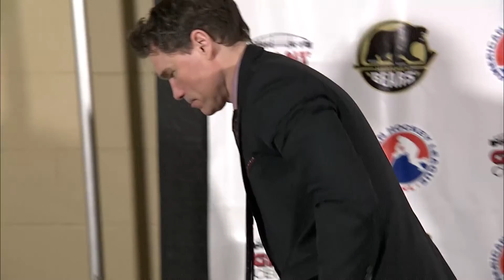Post Game Press Conference 2/28/16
Hershey Bears Head Coach Troy Mann takes questions during the post game press conference.